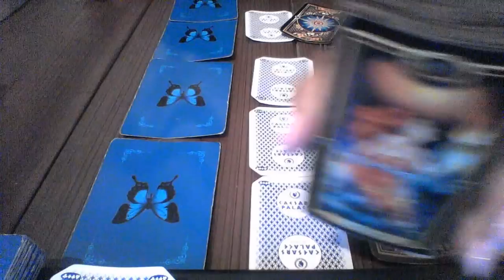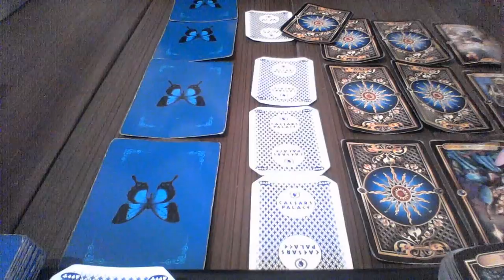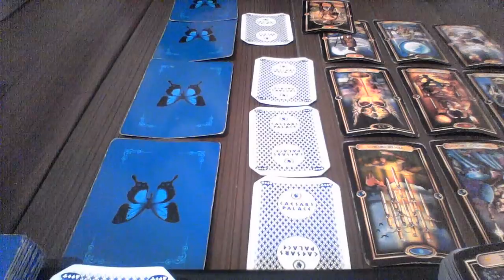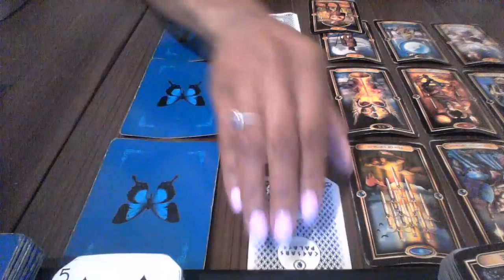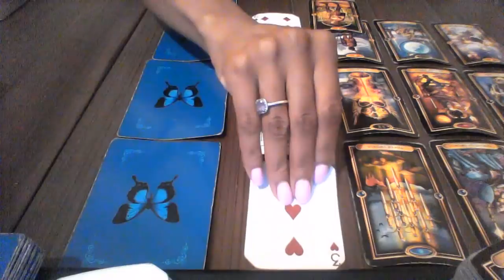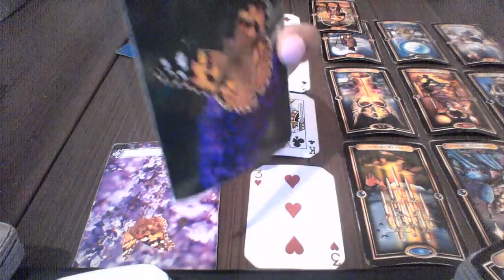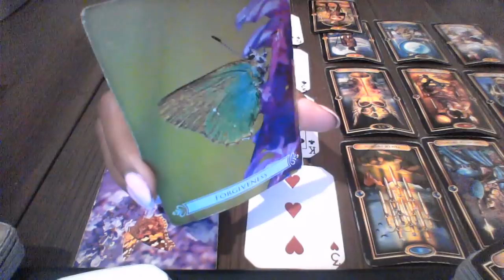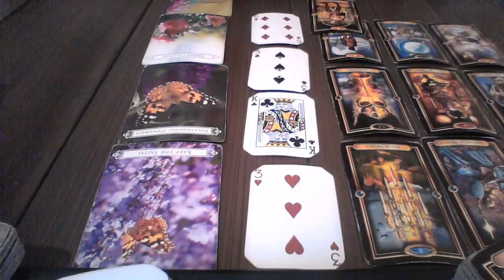SAGITTARIUS JULY 2018 SOMEONE IS HIGHLY PISSED AND LEAVING